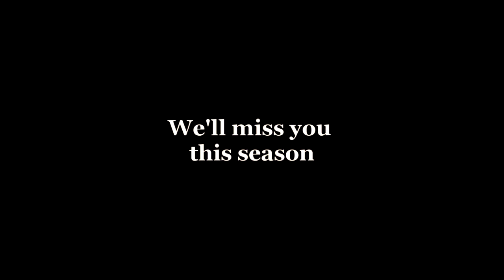Jeremy Maclin "God is Great" || HD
He tore his ACL this training camp, this is just a tribute to him.

all rights got NFL.com ESPN.com and PhiladelphiaEagles.com